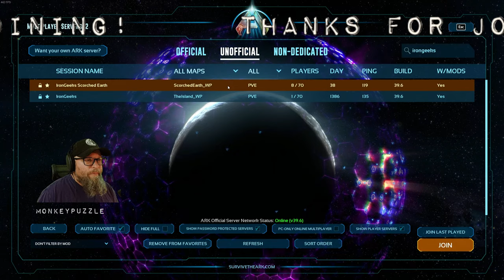Moth to the Fire: Flying the Wyvern Trench - Scorched Earth - Ep 4 -IronGeeks- ARK Survival Ascended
It's Scorched Earth all over again. Now with cowboys, trains, and flying Oasisaurs!? Let's check it out...

Despite it's flaws, ARK Ascended is bringing so many of our ARK Community together again. So lronMine and the Geeks have combined forces to start our own Dedicated Servers, free of the toxic Nitrado monopoly.

My Patrons make a Lot of this Possible
Patrons of $5 or more can join the IronMine Discord and with us on the IronMine/IronGeek servers.

~~Get Your Own Server!
We use G-Portal for our servers and they have recently offered to sponsor us.

System Specs:

Gaming PC:
Processor: AMD Ryzen 9 5900x
Cooling: BeQuiet Dark Rock Pro 4
Motherboard: Aorus Elite x570
Memory: 32GB G.SKILL TridentZ RGB Series DDR4 3600MHz
Graphics: ASUS Tuf Gaming Nvidia RTX 4090 OC
Storage Drives: 1TB Samsung EVO PCIe NVMe M.2 SSD
2 x 500GB & 2 x 1TB Samsung EVO SSDs
12TB HDD
Mouse: Glorious Model D
Keyboard: KinesisGaming Freestyle Edge Split Mechanical
Monitors: Triple LG 27" G-Sync IPS, 1440p primary and 2 x 1080p

Streaming PC:
Processor: AMD Ryzen 9 3900x
Cooling: Noctua DH-15 Air Cooling
Motherboard: ASUS Prime X370-Pro
Memory: 32GB G.Skill Flare X DDR4 3200MHz
Graphics: ASUS Strix Geforce 980
Storage Drives: 250GB Samsung EVO PCIe NVMe M.2 SSD
for Windows and software
1 TB Samsung EVO SSD for recording and editing raw footage
12TB HDD
Case: Nanoxia Deep Silence Mid Tower
Mouse: Coolermaster MM710
Recording & Streaming Software: OBS Studio
Editing Software: DaVinci Resolve 17

Microphone: Shure SM7B
Mic Amplifier: Cloudlifter CL-1
Mic Preamp/Processor: dbx 286s
Mixer/Interface: GoXLR Mini
Webcam: Elgato FaceCam
Headset: Sennheiser Jubilee HD58X
Headset Amplifier: JDS Labs Atom Amp